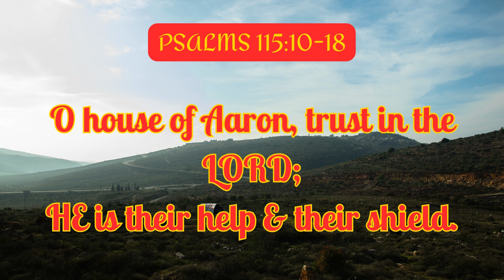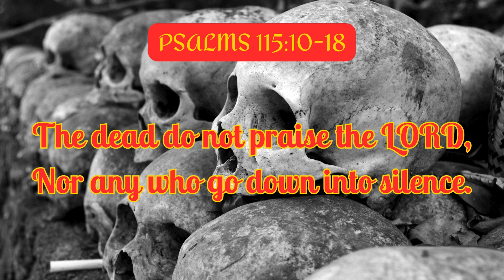TRUSTWORTHINESS OF GOD | PSALMS 115:10:18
TRUSTWORTHINESS OF GOD

10 O house of Aaron, trust in the Lord;
He is their help and their shield.
11You who [reverently] fear the Lord, trust in the Lord;
12The Lord has been mindful of us; He will bless,
He will bless the house of Israel;
He will bless the house of Aaron.
13He will bless those who fear and worship the Lord [with awe-inspired reverence and submissive wonder],
Both the small and the great. [Ps 103:11; Rev 11:18; 19:5]
14May the Lord give you [great] increase,
You and your children.
15May you be blessed of the Lord,
Who made heaven and earth.
16¶The heavens are the heavens of the Lord,
But the earth He has given to the children of men.
17The dead do not praise the Lord,
Nor do any who go down into silence;
18But as for us, we will bless and affectionately and gratefully praise the Lord
From this time forth and forever.